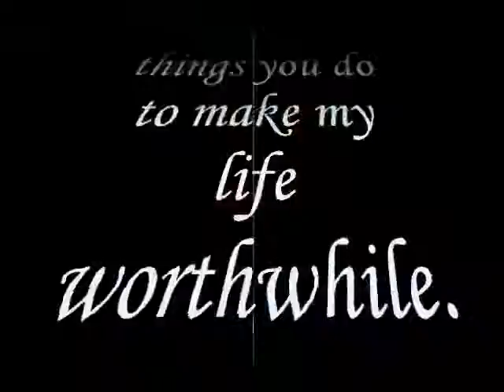remembering your eyes my dear ,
do.
do so
Money is an excellent servant, but the host
very bad.